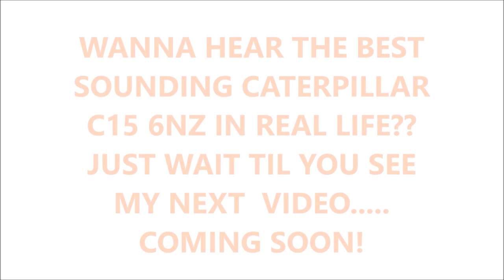KRIECHBAUM NEW CATERPILLAR C15 STRAIGHT PIPE SOUNDS TONS OF JAKE BRAKE + PREVIEW OF REAL CAT 6NZ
IF YOU HAVEN'T YET, PLEASE CHECK OUT THIS GUYS (AWESOME) VIDEOS:
66lwmorgan:

LINK TO SCS FORUMS FOR KRIECHBAUM 2.8 WITH THIS NEW CAT C15 SOUNDS